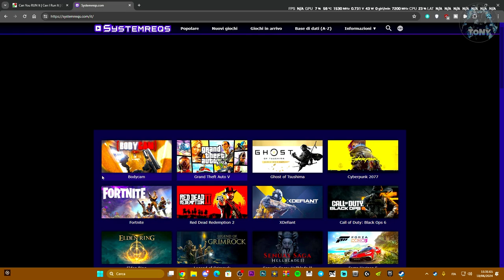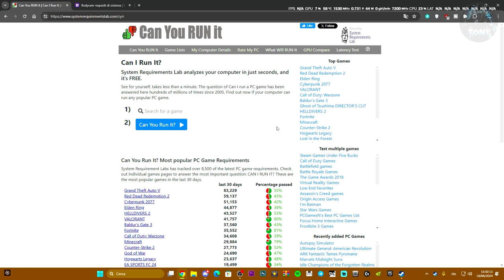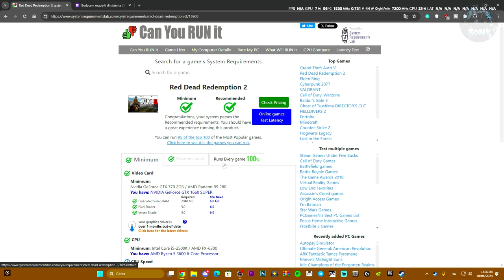BODYCAM LO SUPPORTI? TUTTI I REQUISITI E TEST (SCOPRIAMOLO INSIEME)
MIO REFCODE:563685ph1

PC:
MOBO: B450 GAMING PLUS
CPU: R5 3600
GPU: 1660 SUPER
RAM: 16 GB
CASE: 4000D AIRFLOW CASE CORSAIR

VIDEO TUTORIAL
               GAMES---TECH---MICROSOFT